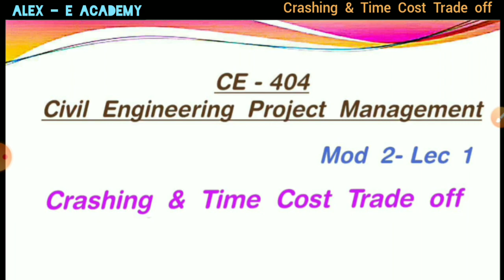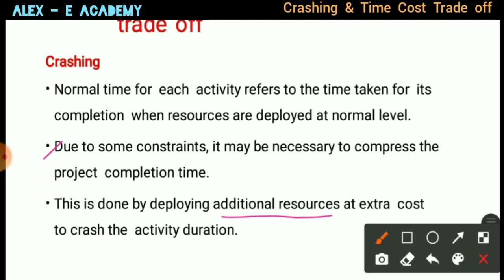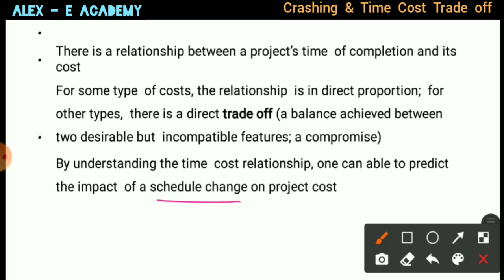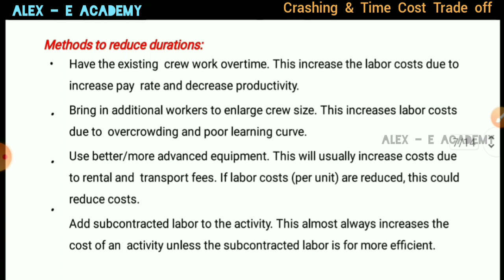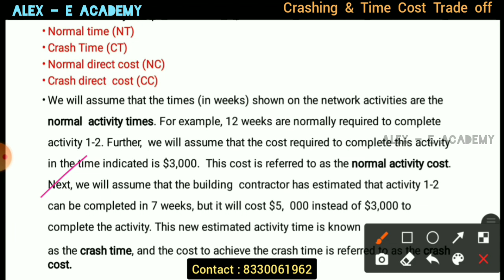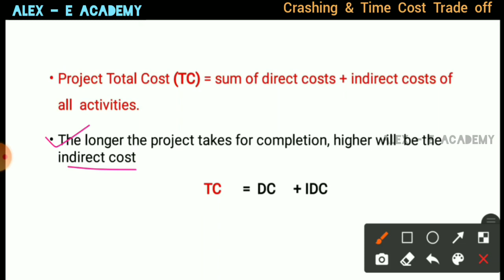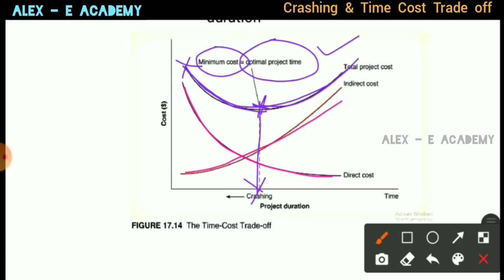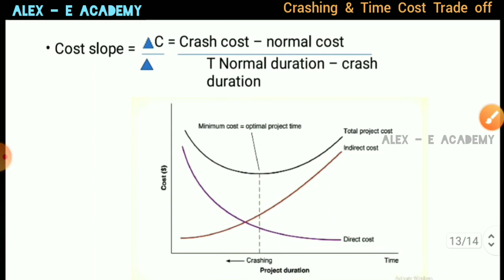CE 404 - CEPM | Crashing & Time Cost Trade Off | Needs & Methods of Crashing | Mod 2 - Lec 1 | KTU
CE 404 - CEPM

 Crashing & Time Cost Trade Off

Need for Crashing

Methods of Crashing